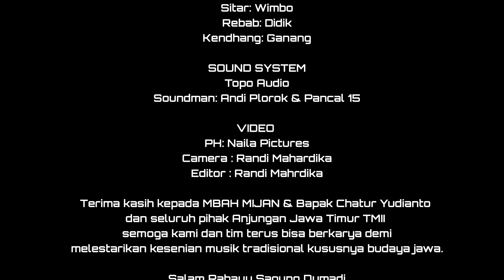Album Tembang Jawi | Nggawe Ayem Uripe | Kanggo Konco Leyeh Leyeh Utawi Megawe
Album Tembang Jawi | Gamelan Gadon | Live Anjungan Jatim TMII
00:00 Intro
00:07 Jenang Gulo -
04:50 Kelinci Ucul -
09:45 Caping Gunung -
15:50 Tangise Gunung Semeru
20:55 Gagat Enjang -
26:29 Setya Satuhu -
32:59 Ojo Lamis -
37:34 Sarung Jagung
43:35 Lencir Kuning -
50:36 Sesideman -
57:47 Kidung Reksabumi
01:03:23 Credit Title

SINDY PURBAWATI

MUSISI GADON
Gender: Bagio
Slenthem: Borek
Sitar: Wimbo
Rebab: Didik
Kendhang: Ganang

SOUND SYSTEM
Topo Audio
Soundman: Andi Plorok
Mixing & Mastering: Pancal 15

PH: Naila Pictures
Camera : Randi Mahardika
Editor : Randi Mahrdika

Terima kasih kepada MBAH MIJAN & Bapak Chatur Yudianto
dan seluruh pihak Anjungan Jawa Timur TMII
semoga kami dan tim terus bisa berkarya demi
melestarikan kesenian musik tradisional kususnya budaya jawa.

Salam Rahayu Sagung Dumadi

👥 SOSMED :
►Semoga bisa semakin erat paseduluran kita , Rahayu 🙏🙏🙏